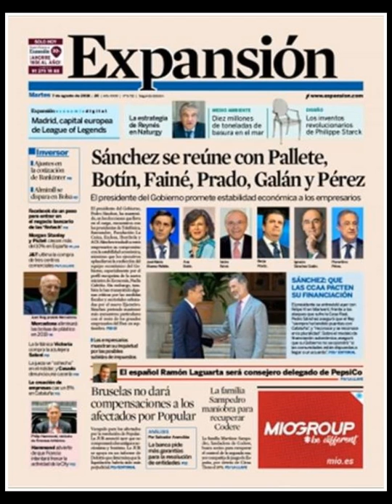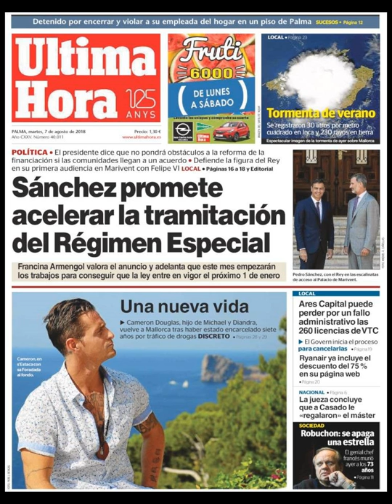Noticias Martes 7 Agosto 2018 Principales Titulares Portadas Diarios Periódicos España Spain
Principales Titulares de Noticias en Portadas Diarios Periódicos Españoles del Martes 7 de Agosto de 2018 ¿Que le Parecio este día?